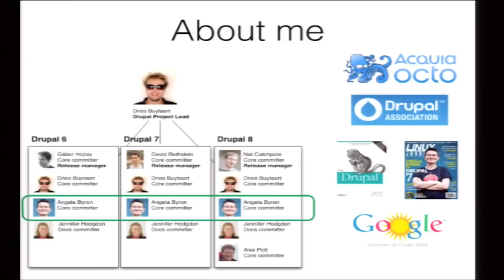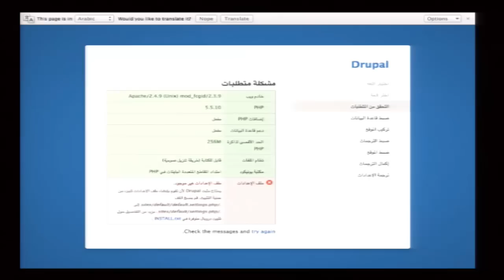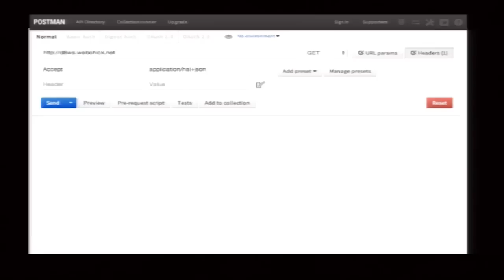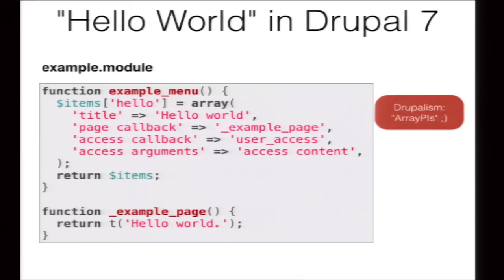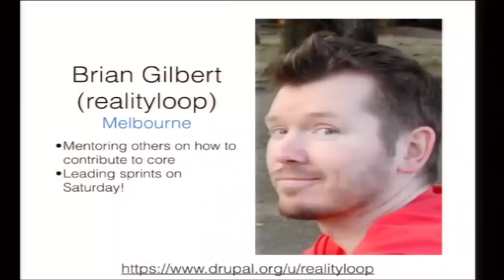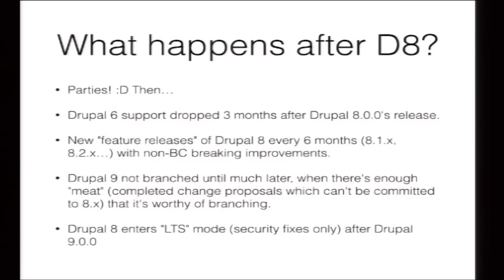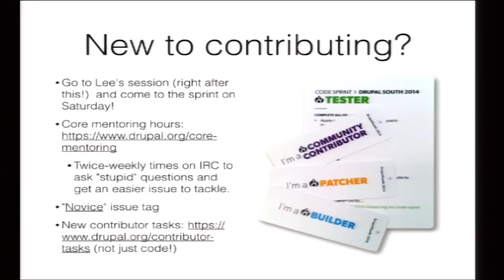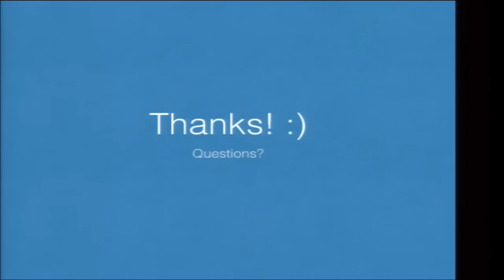Drupal 8 - What you need to know by Angela Byron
Angela Byrons keynote at DrupalSouth 2015 in Melbourne